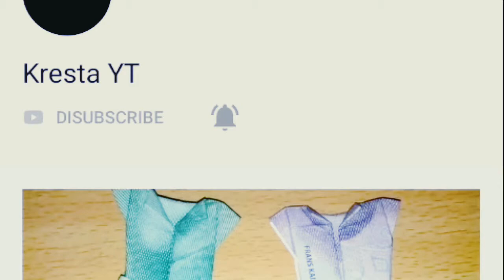Cara Membuat Origami Bentuk Tikus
Belajar cara membuat origami hewan, kali ini saya coba membuat sebuah bentuk tikus dengan cara pembuatan sangat sederhana dan mudah.